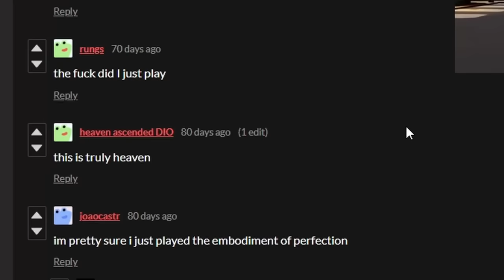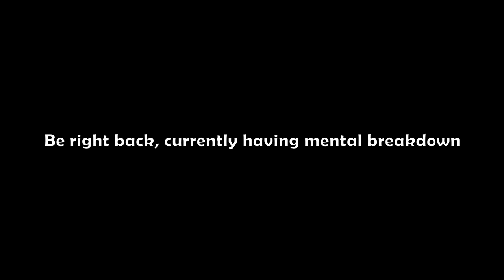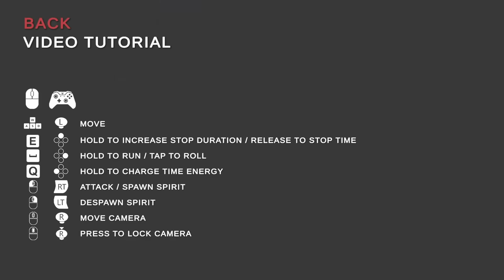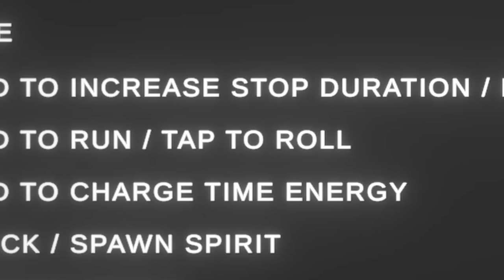This WEIRD JOJO Game Was Actually Pretty Fun...